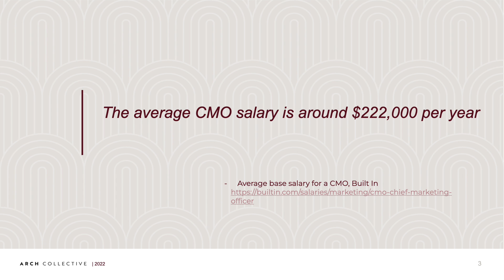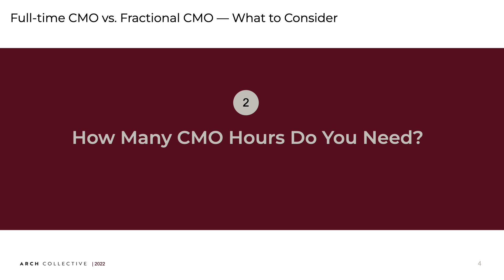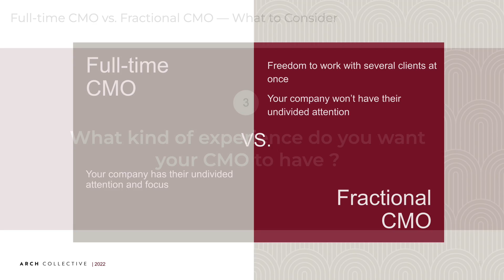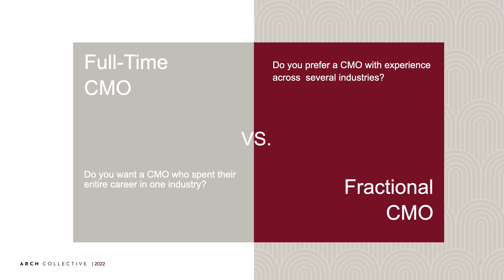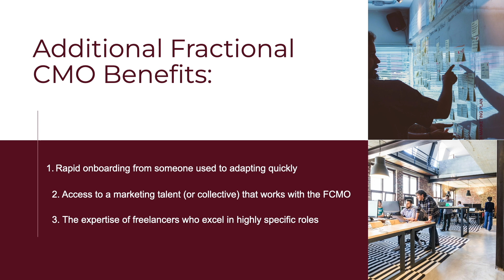When to hire a Full-time CMO vs Fractional CMO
Small businesses and tech startups need the expertise of a Chief Marketing Officer (CMO) to reach and convert potential clients. Needing a CMO, however, doesn’t always mean that it makes sense to hire a full-time executive. Before committing to a CMO, consider the differences between full-time CMOs and fractional CMOs. You might find that a fractional CMO offers more advantages than you realized. Learn more about when to hire a Full-Time CMO and when to hire a Fractional CMO in this video.